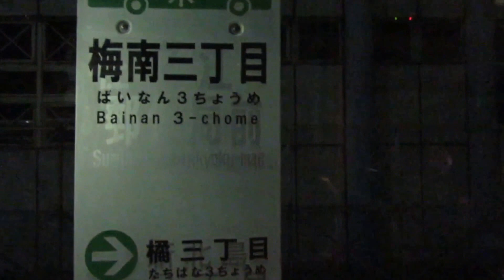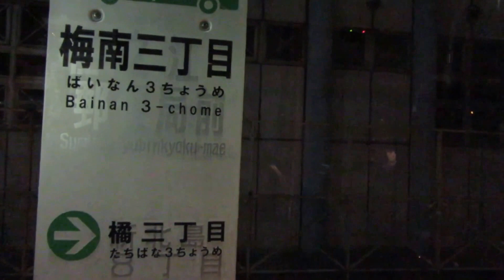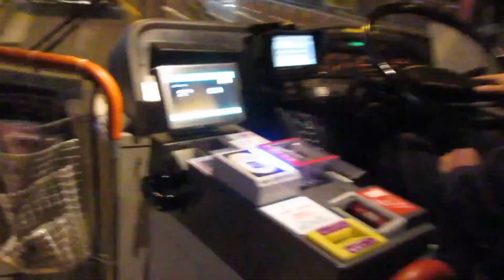大阪市バス・あべのハルカス前〜住之江公園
大阪市交通局の全線定期で市バスのプチ旅を楽しみましょう。今回は天王寺のあべのハルカス前から住之江公園までのプチ旅です。途中阪堺電車や南海線を渡り、阿倍野区、西成区、住之江区を走ります。
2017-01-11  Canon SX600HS